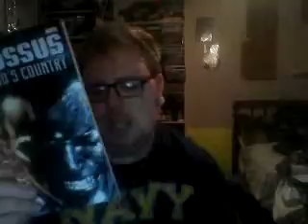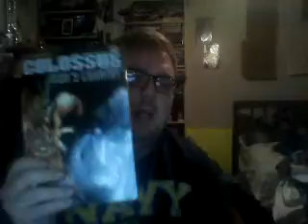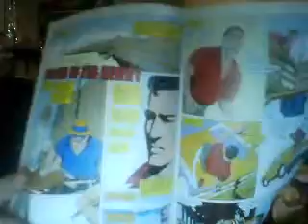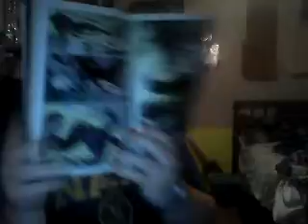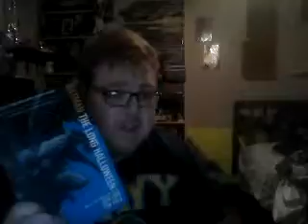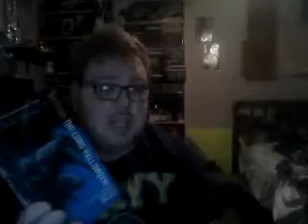Nick Lenz's Comic Corner Classics Non Classics Episode 228 Doubleshot #161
X-Men: Colossus-God's Country
Batman: The Long Halloween